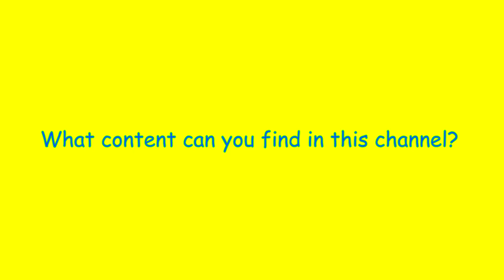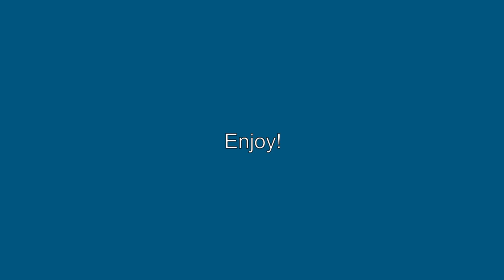New intro for september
This is my new intro for september.